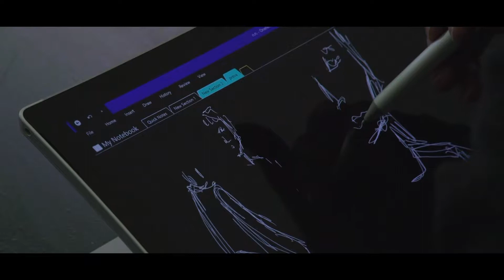VIOGUE ITALIA - MICROSOFT BY MANON GICQUEL